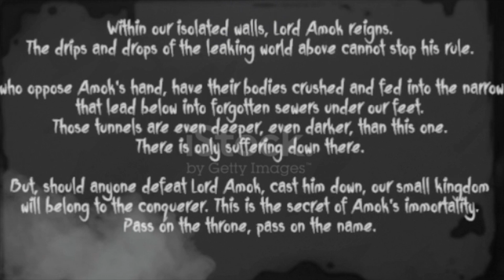Bendy And The Dark Revival - Part 7